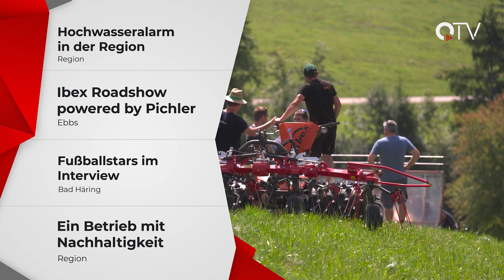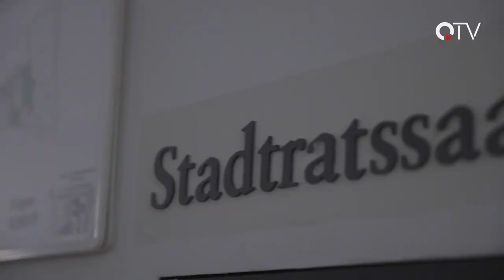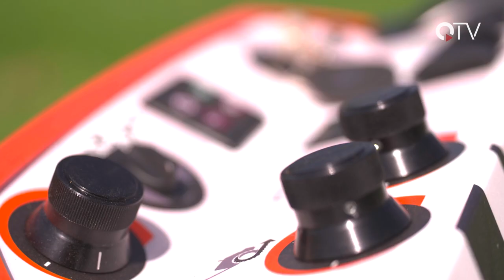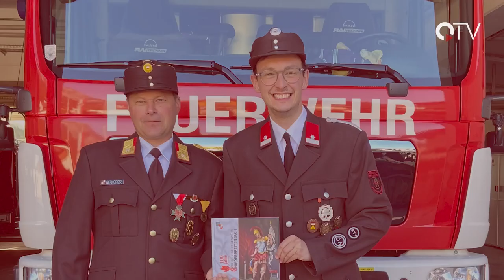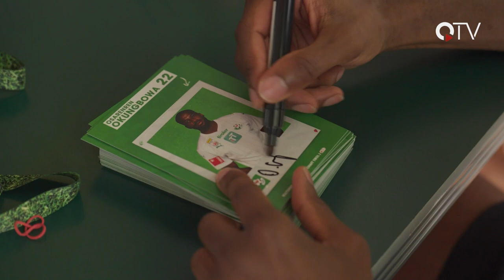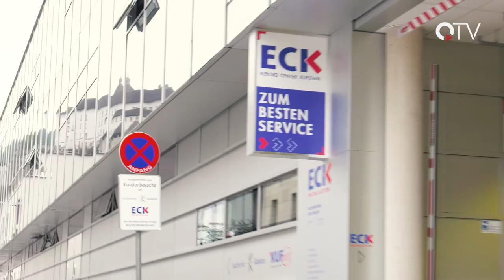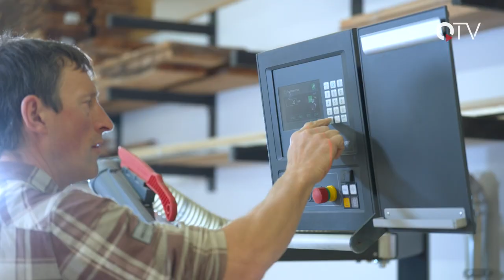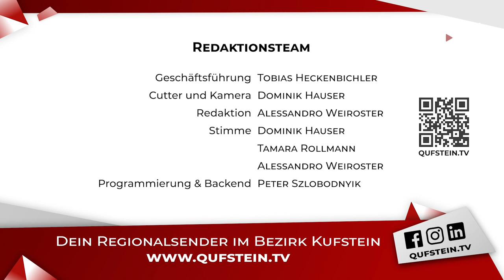Sendung KW36 - QUFSTEIN.TV - QTV Kufstein - Der Regionalsender im Unterland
Wir haben für euch wieder ein buntes Programm zusammengestellt:

▬ Inhalt ▬▬▬▬▬▬▬▬▬▬▬▬▬▬▬▬▬

00:00 Intro
00:28 Überblick
01:13 Hochwasseralarm in der Region
07:37 Roadshow Pichler Ebbs
12:18 Veranstaltungstipps
14:11 Fußball Sommercamp Bad Häring (Teil 2)
19:49 Nachhaltigkeit bei Hoiz Tirol
25:03 Verabschiedung